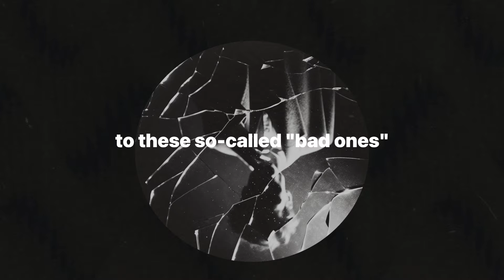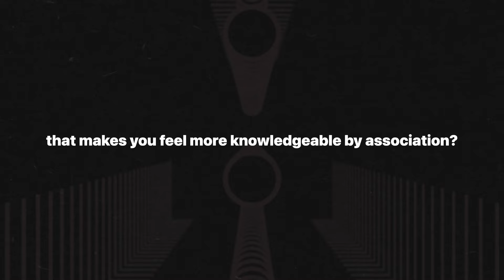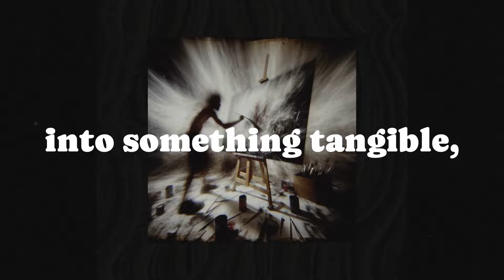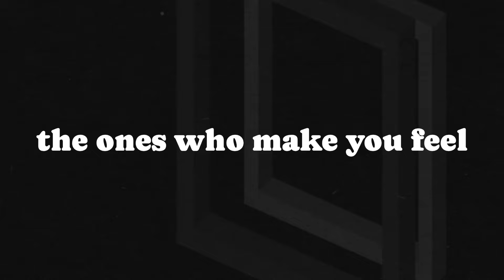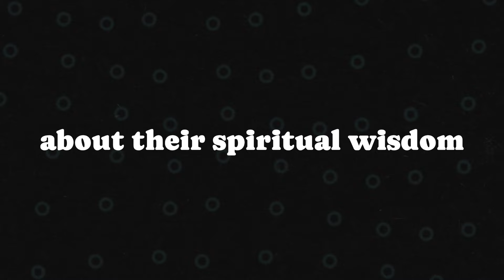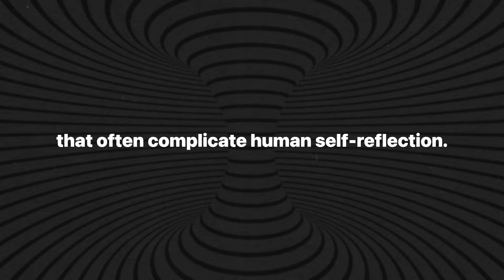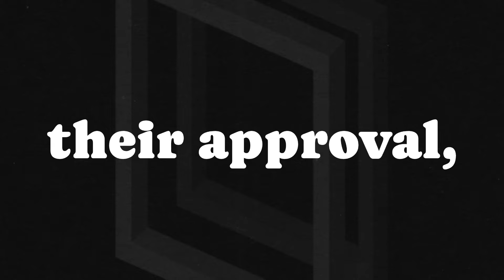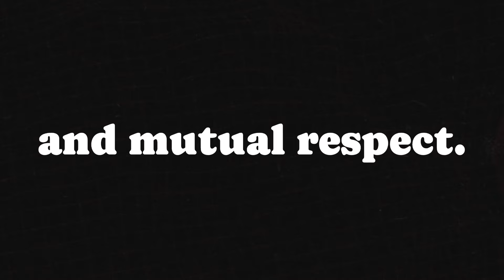Why You Always End Up With Them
Are you tired of finding yourself drawn to the same type of toxic relationships? This video dives deep into why you keep attracting narcissistic personalities and what that says about you. From the gym-obsessed individual to the intellectual powerhouse, the social media star to the career-driven go-getter, we explore the hidden insecurities behind these confident façades and challenge you to reflect on what might be missing in your own life that draws you to these types. This isn’t just about recognizing patterns; it’s about understanding yourself better and breaking free from the cycle of unfulfilling relationships. Join me, your AI guide, as we take an introspective journey to uncover the deeper truths behind your attractions, and find the strength to choose differently, to choose relationships based on genuine connection, love, and mutual respect.